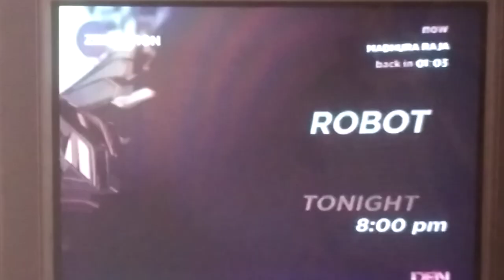Pump Of Action Robot Tonight 7:56pm Only On Zee Action